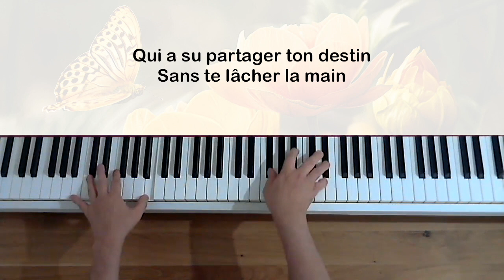Marie Laforêt - Viens, viens (avec paroles) - Piano